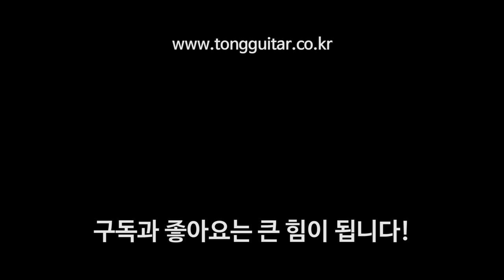기타를 선택할 때, 스펙이 좋은게 전부일까요? By 통기타이야기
악기를 고르시는만큼 직접 안아보시고,
소리를 들어보신 후 마음에 드는 기타를 선택하시길 바랍니다.ㅎㅎ